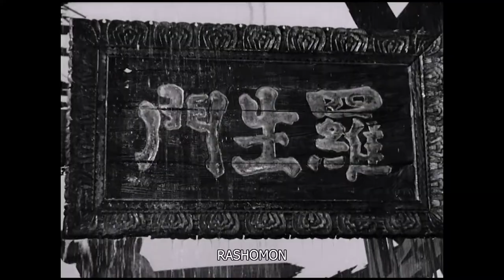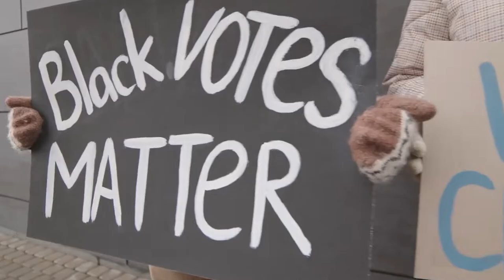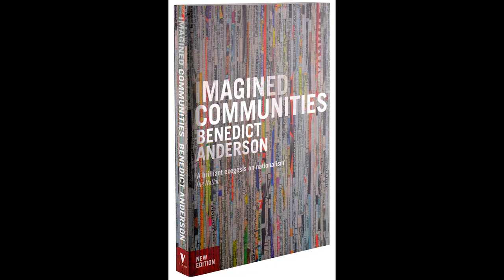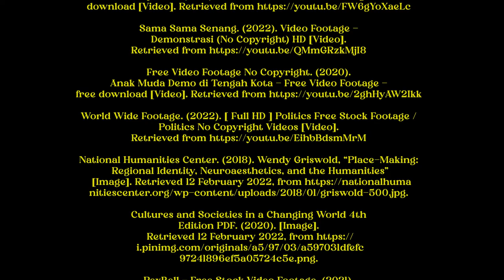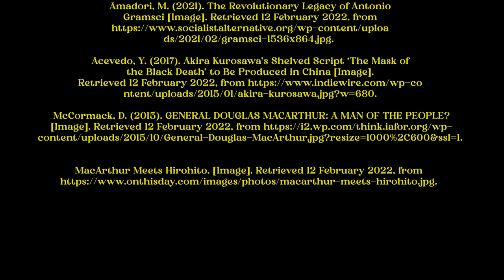"Rashomon": Film, Budaya, dan Politik - Video Essay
A video essay by Jason Nathanael Go

Thanks to:
Andrianus Oetjoe

Referensi:
Kurosawa, A. (1950). Rashomon [Film]. Japan.

Griswold, W. (2013). Cultures and Societies in a Changing World (4th ed., pp. 11, 14, 15, 16). SAGE Publications.

Milestones: 1945–1952 - Office of the Historian.

Anderson, B. (2006). Imagined Communities (3rd ed., p. 6). Verso.

Rashomon Poster | Japanese movie, Movie posters vintage. (2017). [Image].
Free 4K UHD Stock Footage[No Copyright]. (2021). Free Stock Footage I Young People At Theatre Watching Movie I 2560px x 1080px (Full HD) [Video].

World Wide Footage. (2022). [ Full HD ] Politics Free Stock Footage / Politics No Copyright Videos [Video].

National Humanities Center. (2018). Wendy Griswold, “Place-Making: Regional Identity, Neuroaesthetics, and the Humanities” [Image].

Cultures and Societies in a Changing World 4th Edition PDF. (2020). [Image].

PexBell - Free Stock Video Footage. (2021). Audience Stock Footages - Audience Free Stock Videos - Audience No Copyright Videos [Video].

Cinephiliaque. (2012). Top films of Akira Kurosawa by LMdC [Image].
NIGHT ON PLANET EARTH. (2020). Where to Begin with Kurosawa [Image].

Los Angeles Times. (2015). Benedict Anderson dies at 79; Southeast Asia scholar studied roots of nationalism [Image].

Amazon. imagine the at amazon - Amazon Official Site [Image].

M&KWatch. (2021). Free stock footage: Japan (No Copyright Audio And Footage) [Video].

Amadori, M. (2021). The Revolutionary Legacy of Antonio Gramsci [Image].

Acevedo, Y. (2017). Akira Kurosawa’s Shelved Script ‘The Mask of the Black Death’ to Be Produced in China [Image].

McCormack, D. (2015). GENERAL DOUGLAS MACARTHUR: A MAN OF THE PEOPLE? [Image].

MacArthur Meets Hirohito. [Image].